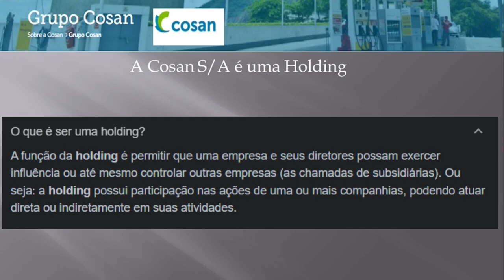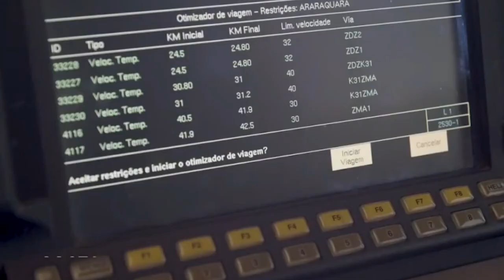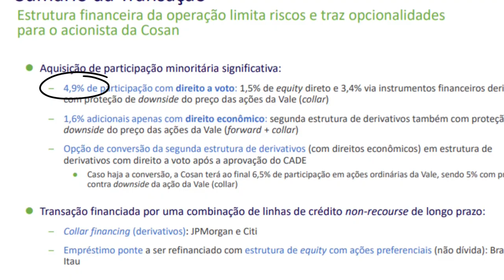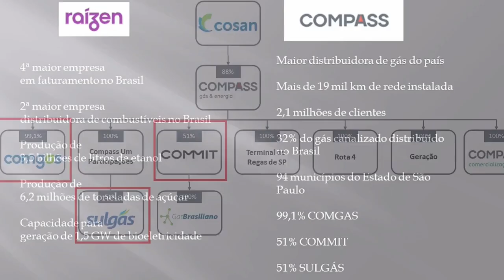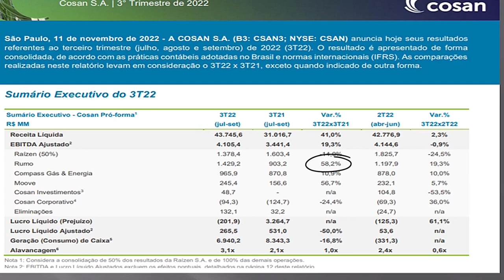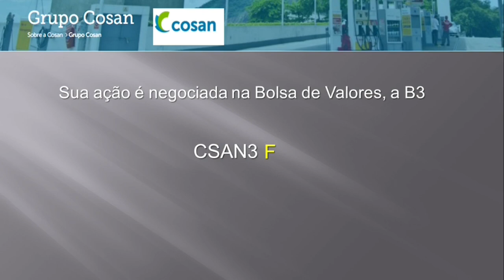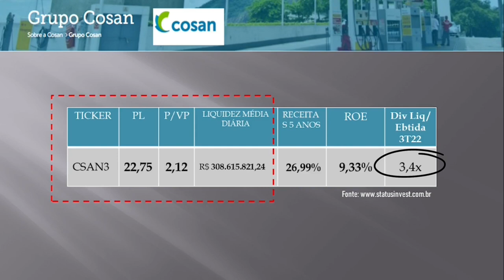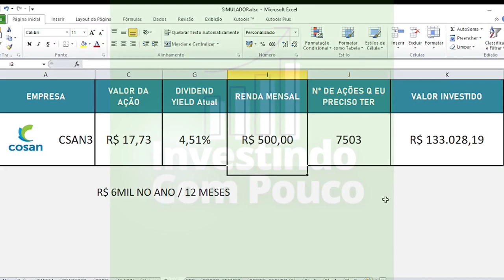COSAN : QUANTO INVESTIR ? PARA RECEBER R$ 500 NO MÊS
Quanto investir na empresa COSAN, para receber todos os meses R$ 500 em dividendos, Lembrando que a COSAN não paga dividendos todos os meses por tanto pegamos o somatório pago por ano e dividimos por 12 meses. Vamos mostrar o Ticker CSAN3 , suas cotações atuais, dividendos pagos nos últimos 12 meses, vamos mostrar indicadores fundamentalistas, conforme o site status invest. Eu usei como fonte de consulta os sites e